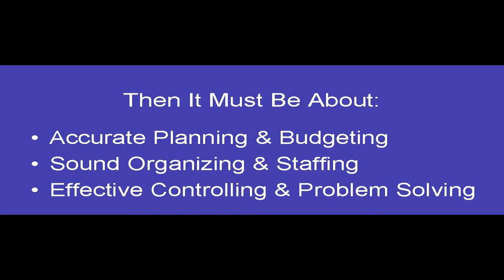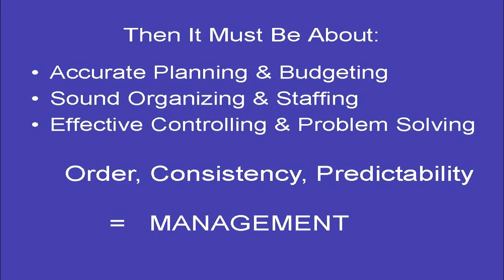Michael feiner lecture part II